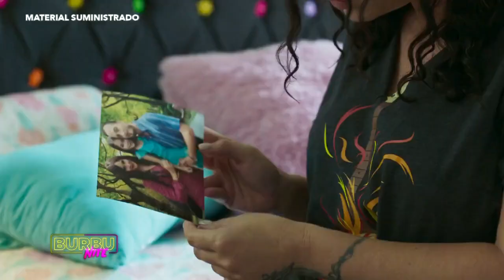Obie Bermúdez y Jamsha hablan de su experiencia grabando 'Al Revés' | Burbu Nite | WapaTV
Los cantantes puertorriqueños, Obie Bermúdez y Jamsha, acompañaron a Angelique en su primer protagónico en la película 'Al Revés' que estrena este jueves 2 de febrero. Pero para conocerlos un poco más, La Burbu los retó a probar comidas extrañas mientras contestaban preguntas calientes.

WapaTV